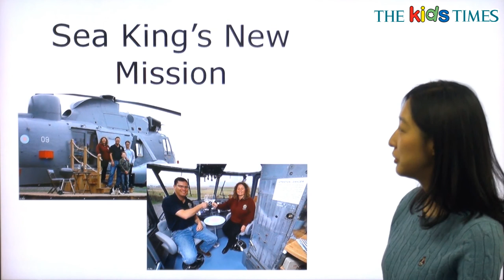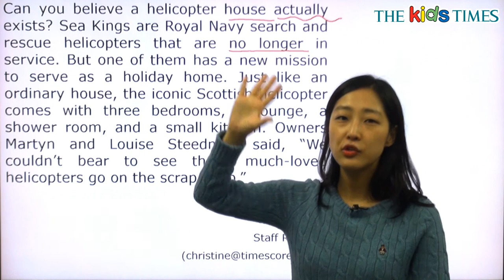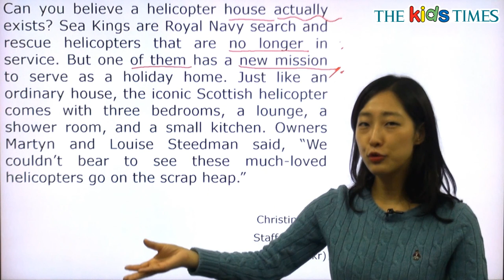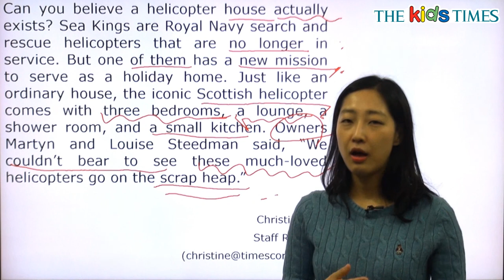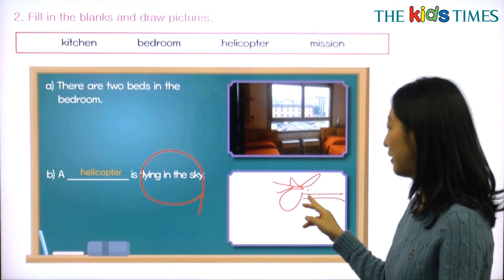Sea King’s New Mission - 전나리 선생님과 함께 하는 Aha! 동영상 강의 ( The Kids Times - No.381 )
Sea King의 새로운 임무